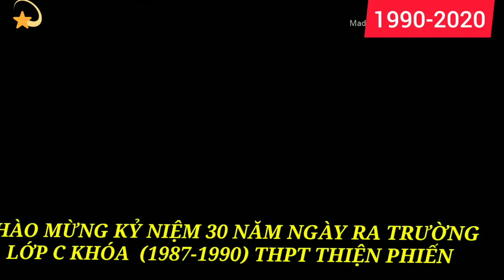Kỷ niệm 30 năm ngày ra trường lớp C KHOÁ 1987-1990 THPT THIỆN PHIẾN